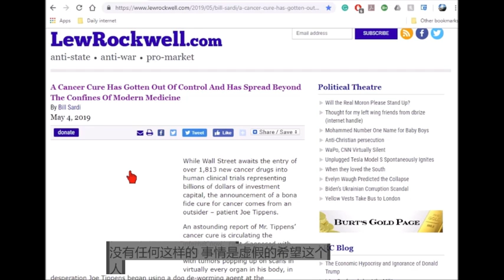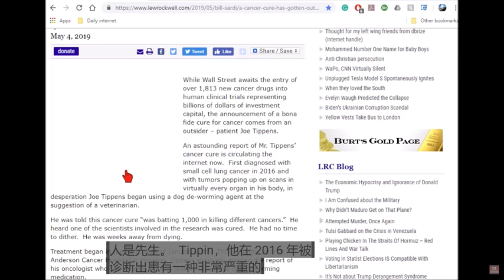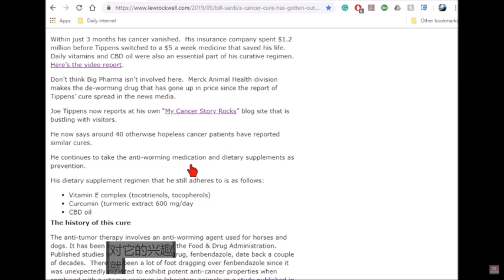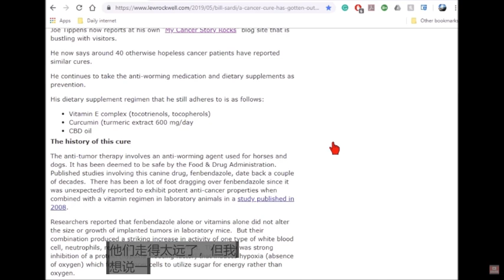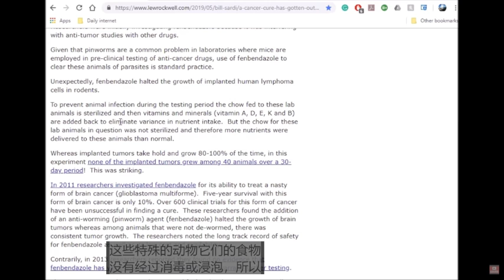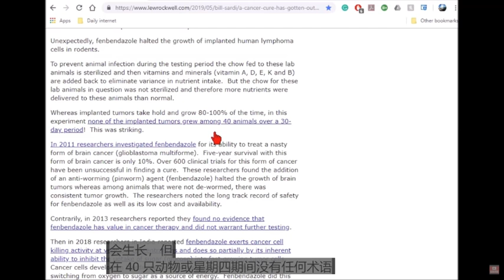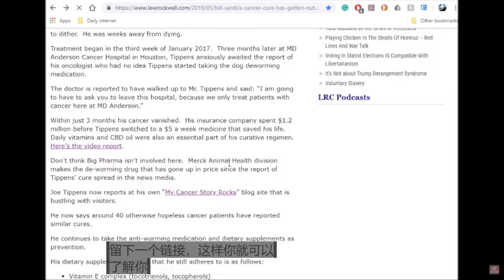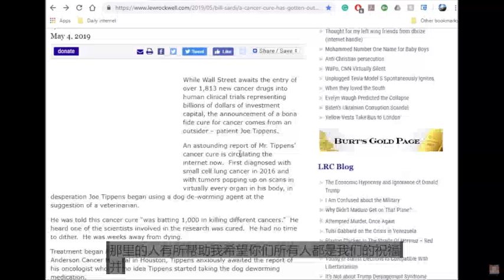$5美金的癌藥 $5 Fenbendazole Cancer Drug? 芬苯达唑是用於寵物狗驅蟲的藥 實驗證明芬苯达唑有效對抗癌細胞